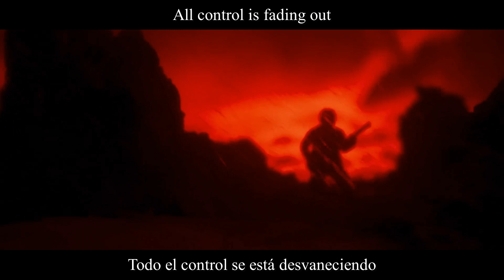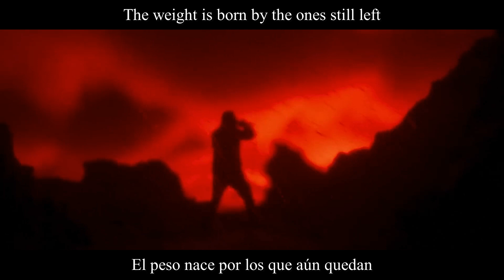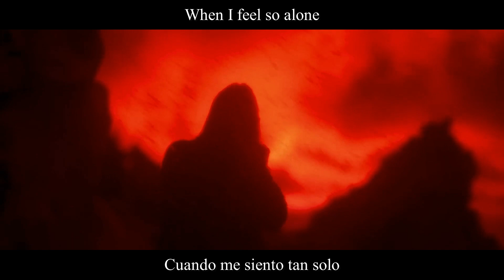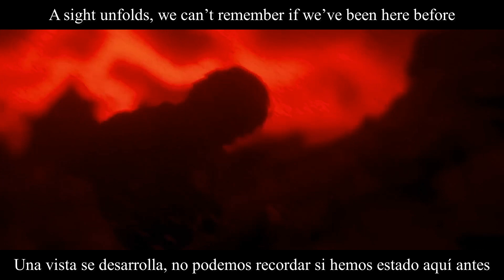Currents - So Alone (Lyrics/Sub Español)